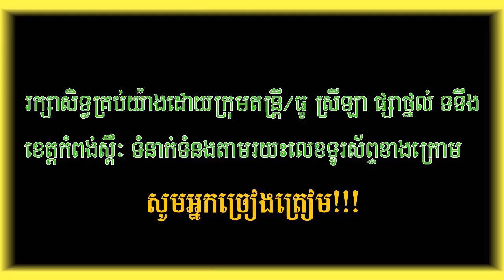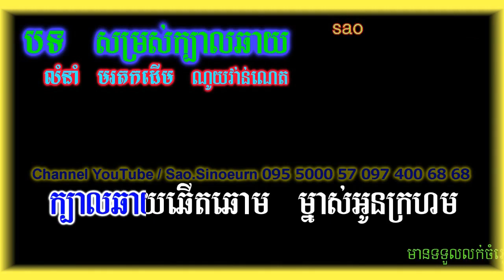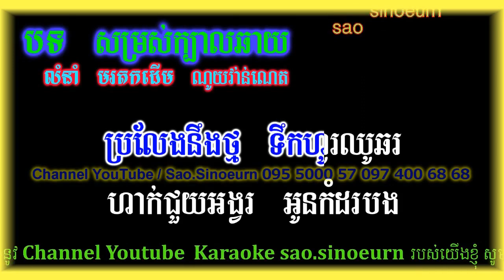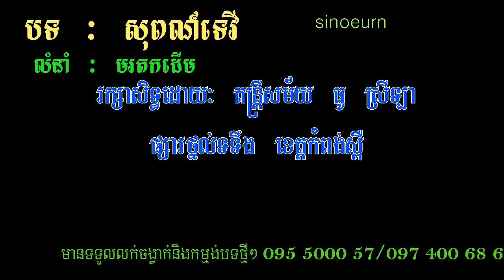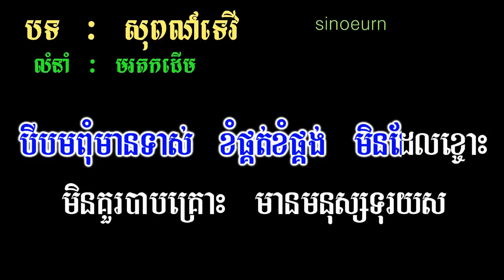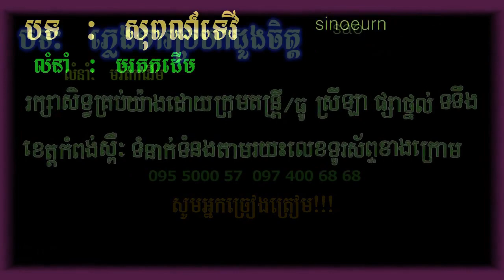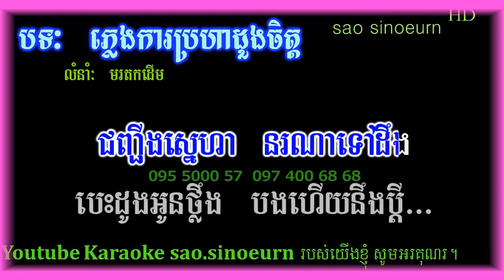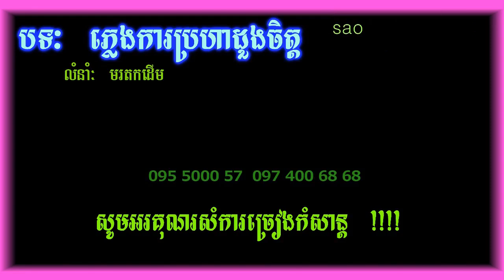សម្រស់ក្បាលឆាយ ភ្លេងសុទ្ធស្រូលច្រៀ|- Somros Kbal Chaiy Khmer HD Karaoke Version By Sao Sinoeurn.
Hello!! 😘😘😘 👉

 Thanks!!🙏🙏🙏

Thanks!!🙏🙏🙏💕💓